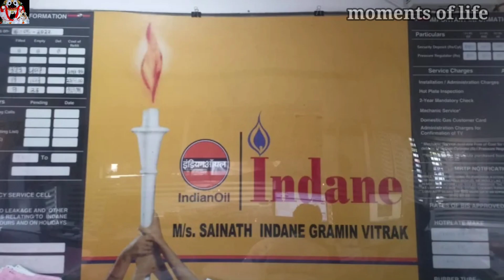sainath indane gas annual puja vacation|26.01.23